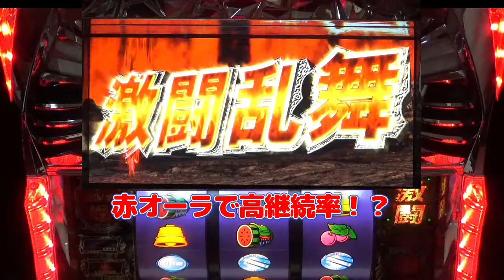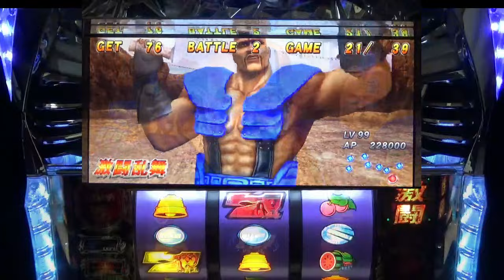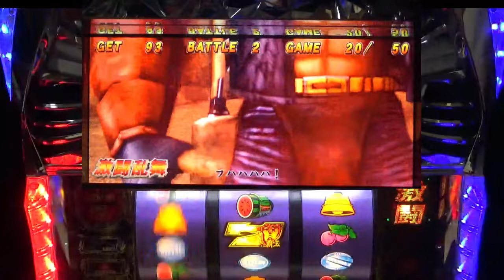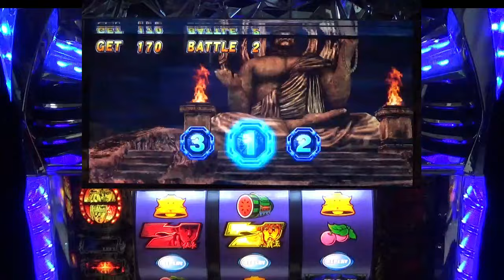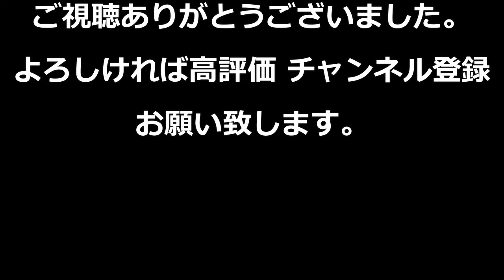【北斗の拳世紀末救世主伝説】 No 57 RT中に黄7が揃って赤オーラ！